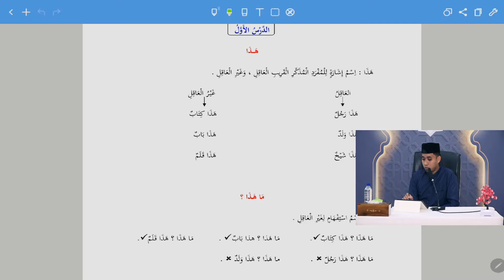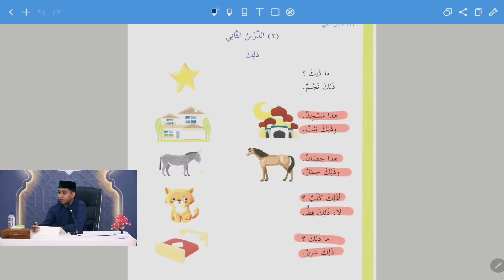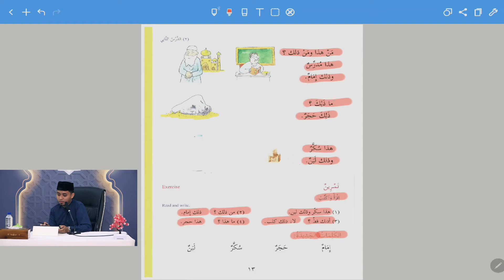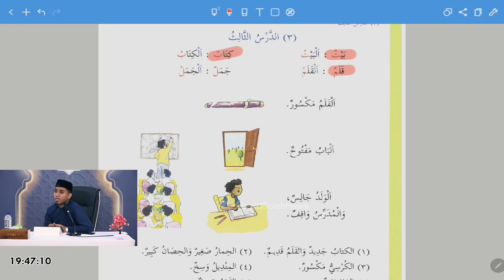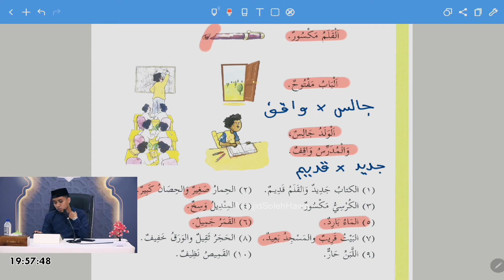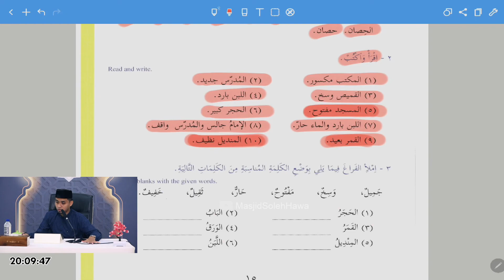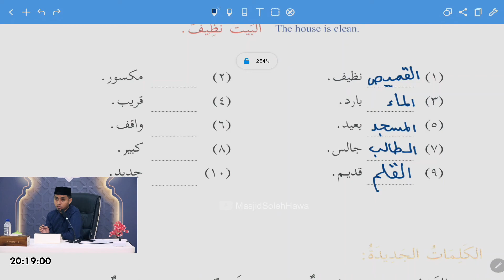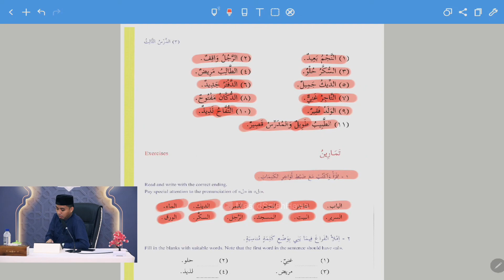🔘Kajian Bahasa Arab #2 I Kitab Durus al-Lughah al-Arabiyyah - ( Ustadz Waskito Adjie Nugroho, Lc )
🔘 Pemateri : Ustadz Waskito Adjie Nugroho, Lc
🔘 Kajian Bahasa Arab
🔘 Kitab Durus al-Lughah al-Arabiyyah

Info Seputar Masjid : 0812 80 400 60 (WA)

Alamat Masjid dan Sekretariat :
Jl. Raya Ceger no. 3 RT 05/01 Kelurahan Ceger, Kecamatan Cipayung, Jakarta Timur
Google Maps ( Masjid Soleh Hawa )